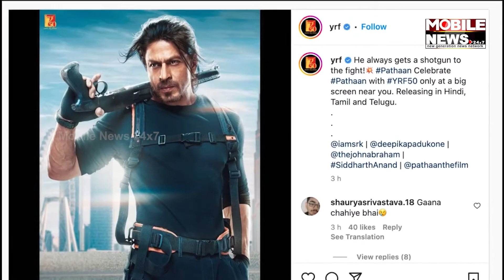Shah rukh khan pathan new post release | Mobile News 24×7 Hindi